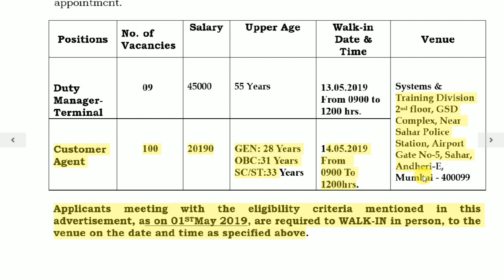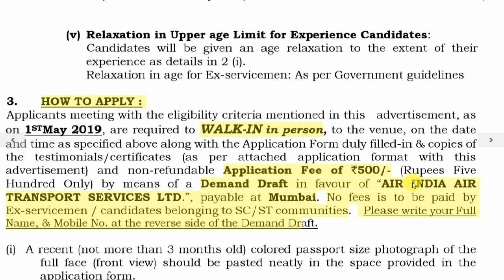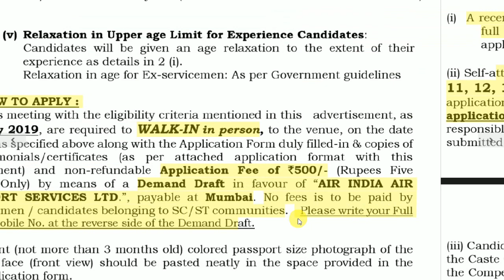Air India Recruitment 2019 II एयरपोर्ट भर्ती 2019 II सभी भारतीयों के लिए II Learn Technical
In this video you can learn how to apply online for job in air india and you will also get the complete information about this airport job.

Air India  wishes to engage on immediate
basis Indian Nationals (Male& Female) who meet with the requirements stipulated
herein, for various post for ground duties at Mumbai Airport on Fixed Term Contract
basis for a period of three years which may be renewed subject to their performance
and the requirement of the Company,

एयर इंडिया दे रहा है मौका आप सभी भारतीयों को एयरपोर्ट पर जॉब करने के लिए अगर आपने ग्रेजुएशन करा हुआ है तो आप इस वॉक इन इंटरव्यू में

इस वीडियो के माध्यम से हमने आपको बेसिक जानकारी दी है ज्यादा जानकारी के लिए कृपया नोटिफिकेशन जरूर पढ़ें